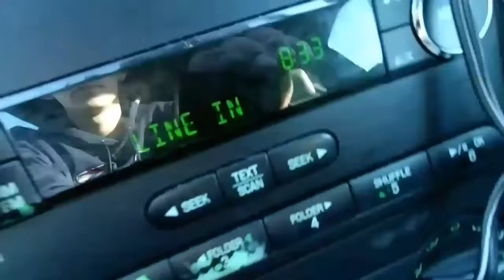We took the Mustang (OFF ROADING for a camping trip...NEVER AGAIN)-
I wanna say thanks for stopping in to watch my vide. Also comment what you wanna see as far as content goes for my future videos and I will do my best to make it happen.